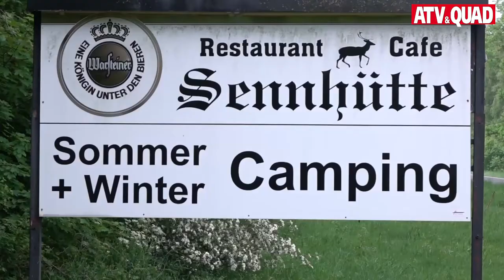Quadfreunde Harz, Harz 13: Familientreffen in Goslar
Beim ‚Harz 13 - Back to the Roots‘ vom 27. bis 29. Mai 2016 standen Miteinander und Freundschaft im Vordergrund; die Quadfreunde Harz freuen sich über ein gelungenes Familientreffen in Goslar. Den Beitrag gibt´s auf der Webseite von ATV&QUAD